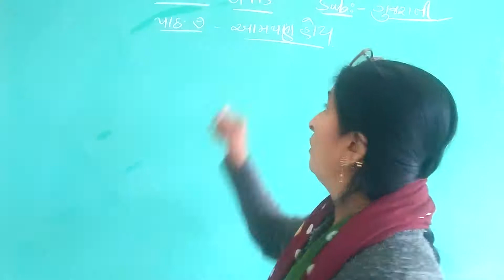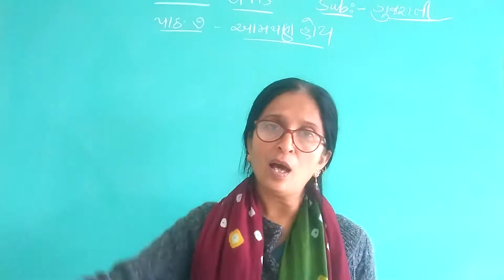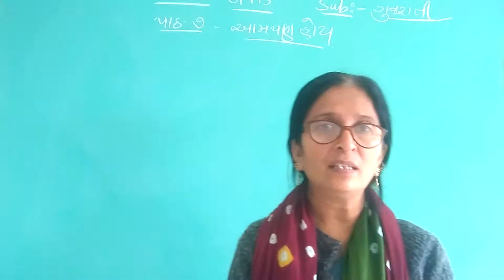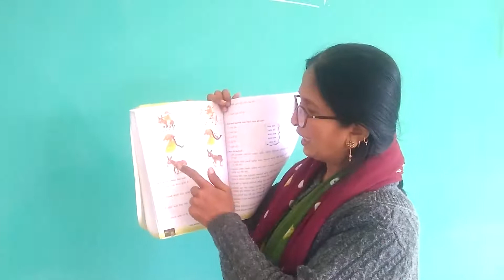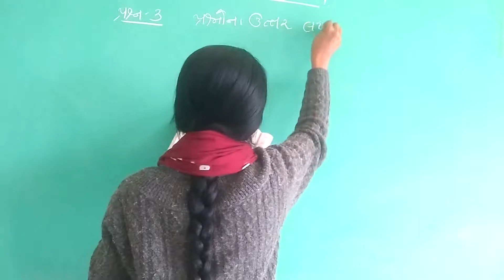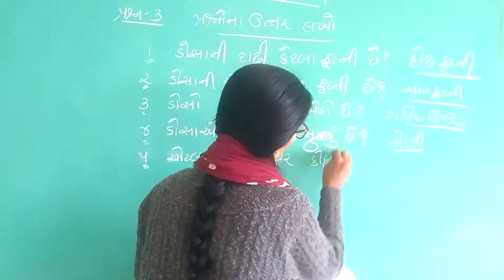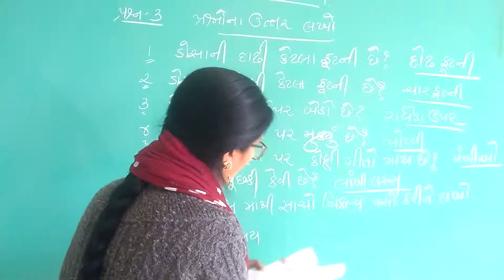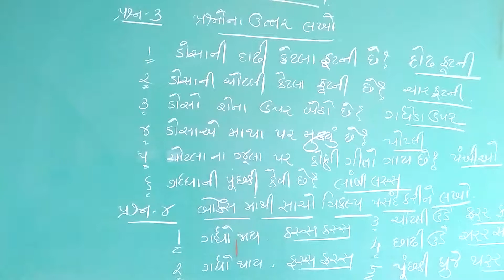Class 2 GMS Gujarati Chapter 7 Part 1 Topic Aam Pan Hoy